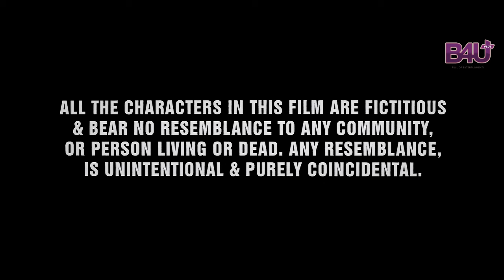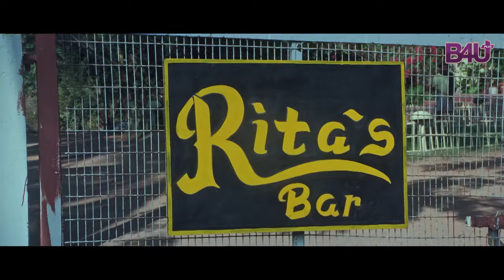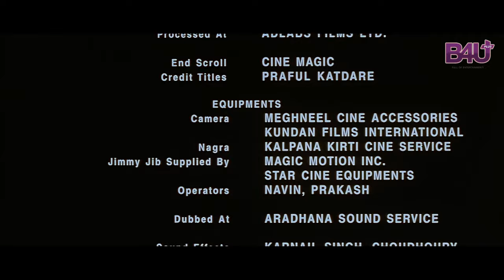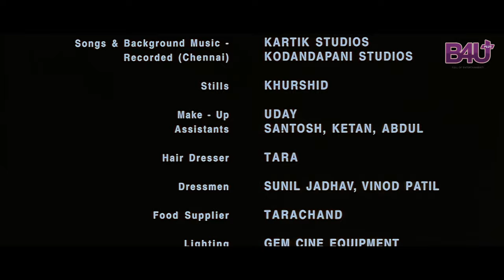Sur The Melody of Life HD | Lucky Ali | Gauri Karnik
Sur The Melody Of Life HD | Lucky Ali | Gauri Karnik | B4U Plus
📽️Movie Description:
A renowned music teacher mentors a promising young singer, but when her fame begins to overshadow his own, he lets jealousy and competition take over.
Channel frequency: B4U Plus
B4U Plus TP-27
Satellite Name: Nilesat
Downlink Frequency: 12226
Polarity: Horizontal
FEC: 5/6
Symbol Rate: 27500